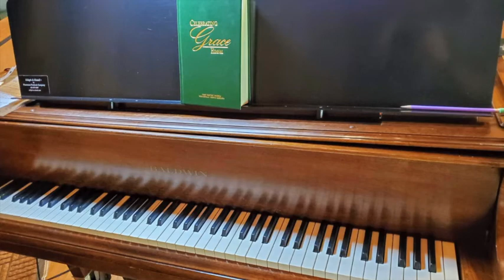"Lamb of Glory" - clarinet and piano duet (arr. Winkler)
Hear two of our musicians play this moving song.

Lyrics:
Hear the story from God’s Word that kings and priests and prophets heard.
There would be a sacrifice and blood would flow to pay sin’s price.
Precious Lamb of Glory love’s most wondrous story.
Heart of God’s redemption of man worship the Lamb of Glory.
On the cross God loved the world while all the powers of hell were hurled.
No one there could understand the one they say was Christ the Lamb.